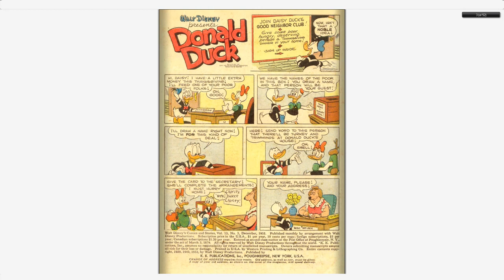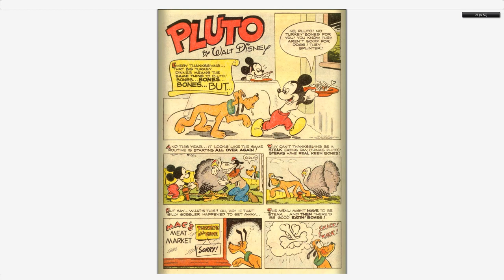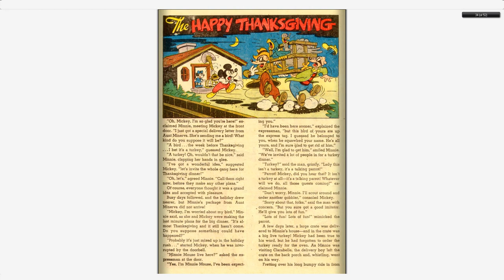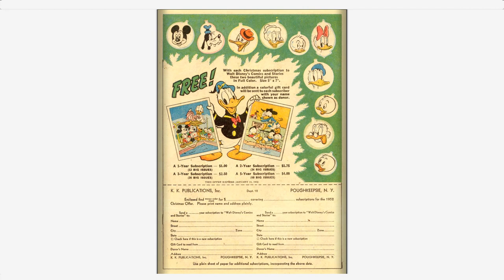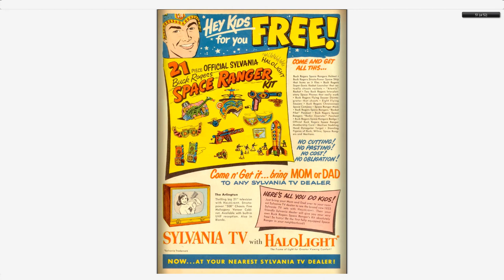Walt Disney's Comics And Stories 147 Dell